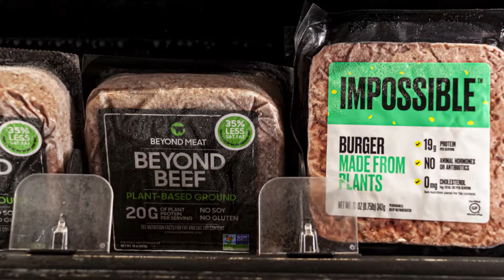Why Dublin? Matrix F.T.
Matrix F.T. is a cutting-edge meat-cultivating company poised to revolutionize the food technology industry. Find out all the reasons they're making Dublin home.